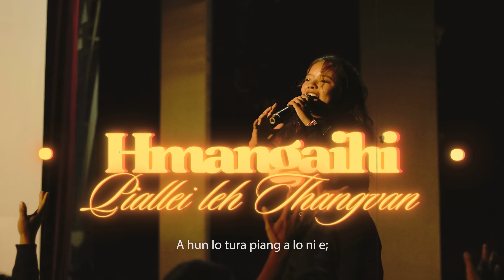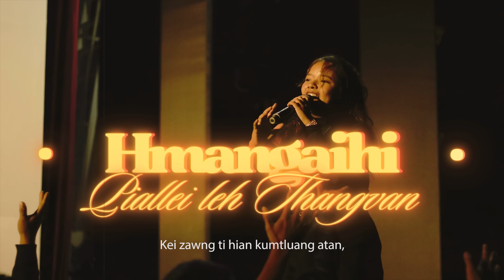Hmangaihi - Piallei Leh Thangvan (Official Lyric Video)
* He hla hi lyric video siam in youtube channel dang ah upload chhawn phal ani lo.

Lyrics

00:00 Intro

00:17 Verse 1
Kan hmangaihna kha bawihte,
A hun lo tura piang a lo ni e;
Mahse, a vawi khat nan,
Ka thinlung kha dan rual lohin a tui ral;
Pawm har ka ti ngei e,
Chung khuanu ruat loh hmangaihna

00:53 Chorus 1
Nang leh kei hi zawng,
Piallei leh thangvan ang hian;
Kan len dun hi a rem ve mawlh lo ve,
Kawlvalenchhamah tal;
Lendun ve a rem lawm ni,
Piallei leh thangvan pawh, an insi e.

01:29 Verse 2
Duhthusam loh mah ila,
Nang ang reng hi ka tawng ngai lo asin;
Kei zawng ti hian kumtluang atan,
Hmangaihna vanga thi leh hliam mai ka ni;
Hei hi em ni lo ni,

02:05 Chorus 2

02:40 Bridge
Tawnmang mawl mai lo ni sela,
Hai ang thangin i kiangah ka awm ang.

02:50 Guitar Solo

03:04 Break Down

03:22 Chorus 3
Kawlvalenchhamah tal;

03:38 Outro

03:54 Ending